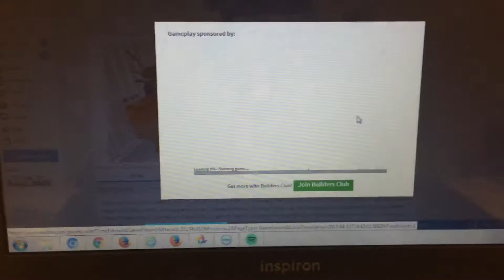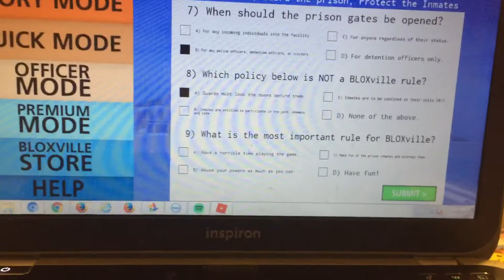How to be a police officer in Life at bloxville correctional Center V5